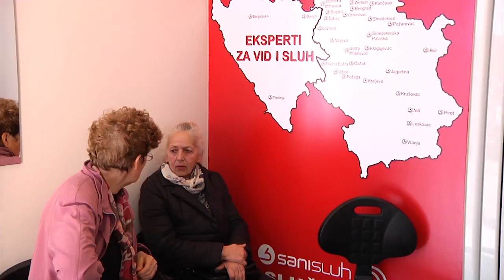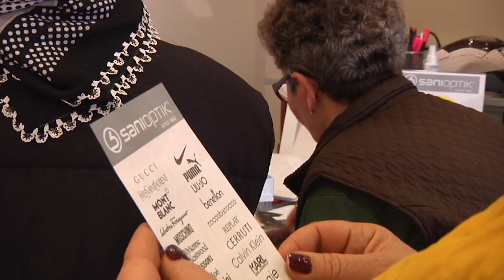SANI OPTIK - OTVARANJE POSLOVNICE U BOGATIĆU